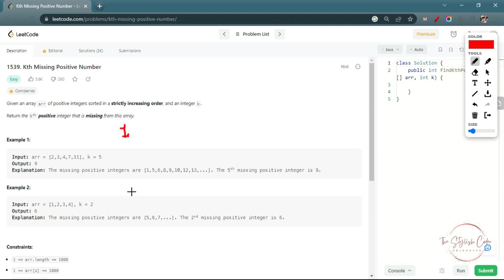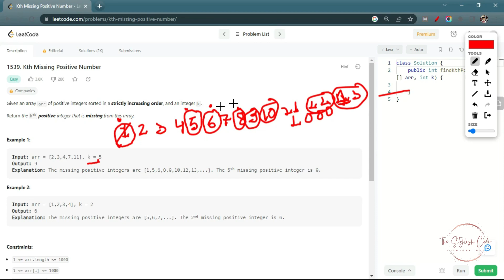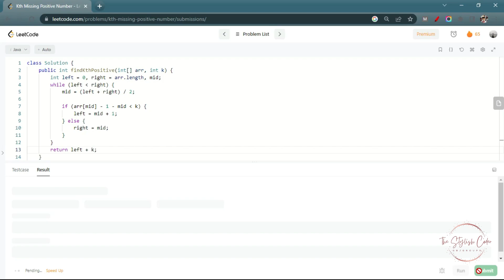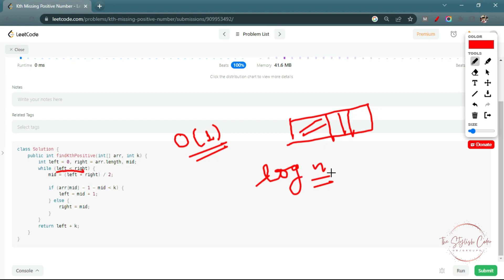1539. Kth Missing Positive Number LeetCode Solution Java | Detailed Explanation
I'll be going over a solution to the  Kth Missing Positive Number problem on LeetCode using Java. I'll walk you through my thought process and explain each step of the solution in detail.

 Kth Missing Positive Number is an Easy level problem on LeetCode that challenges your skills in the Array and binary search.
With this solution, you'll gain a deeper understanding of the problem and learn some valuable techniques that can be applied to similar problems in the future.
Whether you're a beginner or an experienced programmer, this video is for you. So grab a cup of coffee, sit back, and enjoy the tutorial!

* Timestamps: *
00:00 What is a problem statement?
00:38 Discussing examples.
03:11 Solution Approach
07:41 Writing Code
08:56 Time and space complexity
09:36 Solution Approach 2 using Binary Search
16:35 Writing code
18:35 Time and space complexity

--* Tags for more reach *---
leetcode, hindi code explanation, english
leetcode solutions, neetcode, how to use leetcode effectively.
leetcode python, leet code, leetcode daily problem, leetcode daily challenge, most asked question,
leetcode problems,
leetcode java,
leetcode javascript,
leetcode two sum,
leetcode blind 75,
leetcode two sum python,
leetcode solutions python,
leetcode c++,
leetcode 33,
leetcode add two numbers,
leetcode array problems,
leetcode add two numbers python,
leetcode algorithms,
leetcode amazon questions,
leetcode add two numbers java,
leetcode add two numbers javascript,
leetcode anagrams,
leetcode alien dictionary,
leetcode amazon, leet solution , leet code best solution
a leetcode a day keeps unemployment away,
add two numbers leetcode,
add two numbers leetcode python,
alien dictionary leetcode,
add two numbers leetcode java,
asteroid collision leetcode,
add two numbers leetcode javascript,
add two numbers leetcode c++,
algoexpert vs leetcode,
array leetcode problems, 460. LFU Cache 460. LFU Cache Java code